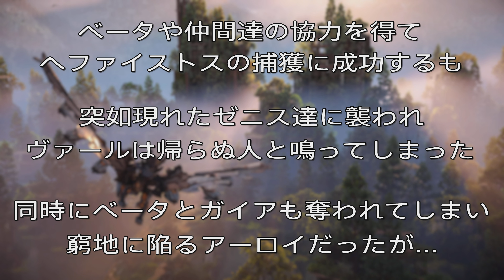#40 白石稔の『ホライゾン・禁じられた西部(Horizon Forbidden West)』残されたもの / テンの翼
まとめ再生リストはコチラ！

ベータや仲間達の協力を得て、ようやくへファイストスの捕獲に成功するも、

突如現れたゼニス達に襲われ、戦いの最中、ヴァールが帰らぬ人となってします。

さらに、ベータとガイアも奪われてしまい、絶体絶命のアーロイ。

そんな彼女を救ったのは、ゼニスの一人、ティルダだった…

【概要】
ホライゾンシリーズ最新作『Horizon Forbidden West(ホライゾン•禁じられた西部)を白石稔がゲーム実況！

謎めいた新たな脅威が潜む禁断の土地、アメリカ西部。危険に満ちたフロンティアで、アーロイの壮大な物語がはじまる…。

【お便り、質問などはコチラから】